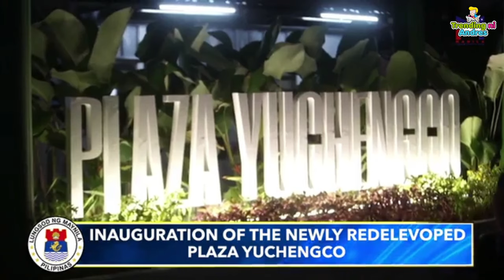Plaza Yuchengko 🇵🇭 Inauguration With Yorme and Honey Lacuna 🇵🇭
Finally the Plaza Yuchengko besides Jones Bridge and on the opposite side of the Post Office is open. It is behind Escolta and is absolutely worth a visit. It turns this stretch of Pasig River into a small river front park.

🎥 MORE VIDEOS YOU'LL LOVE:
👍 Is this Hong Kong or Manila? NEW SM Manila Bay Project to rise soon. Let's eat at SM Mall of Asia

🌇 WHERE IS MANILA?
The City of Manila is the Capital of the Philippines. It is located in Manila Bay and has the most amazing Sunset in the World. Hope to see you soon in Manila.